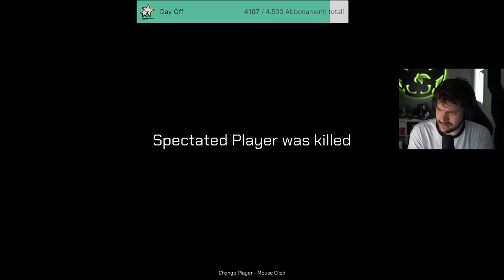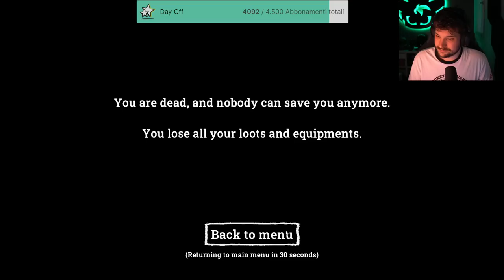G&K&L Contro i Mostri! - Nemesis: Distress + Forsake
In questa live G&K&L Contro i Mostri! - Nemesis Distress + Forsake